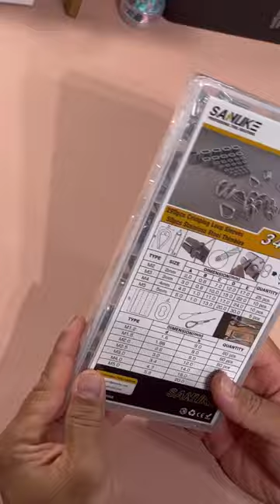Sanuke Cable Thimbles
*I purchased all the item that I used in this video.